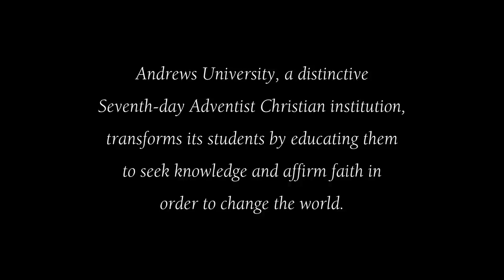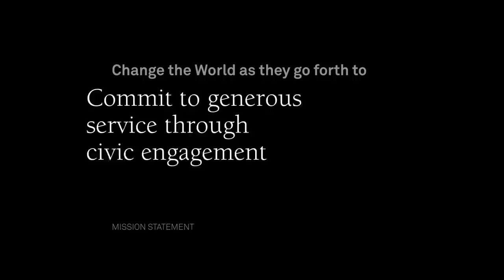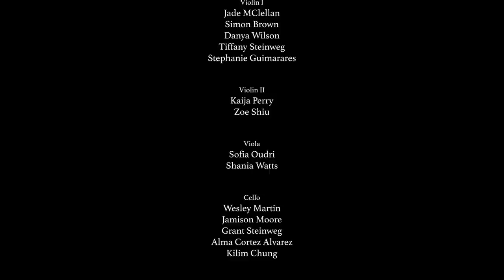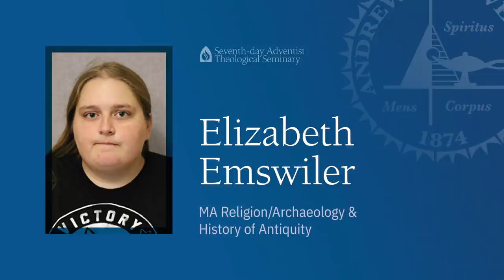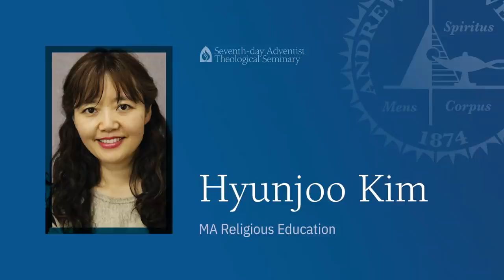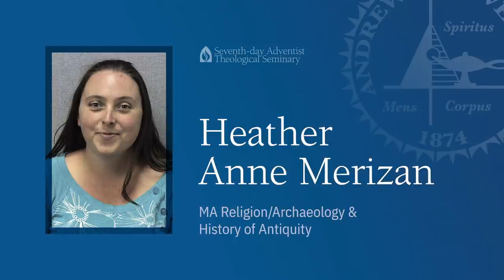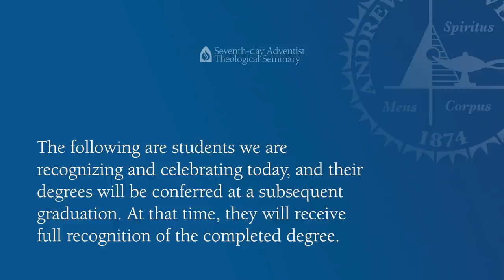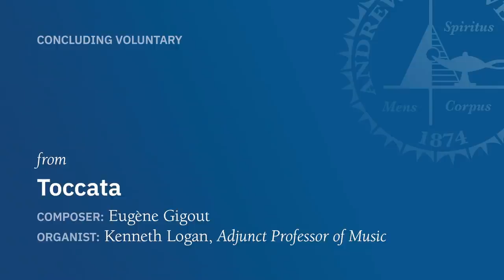Celebration of Graduates - Seventh-day Adventist Theological Seminary